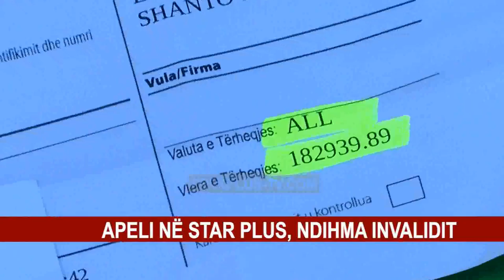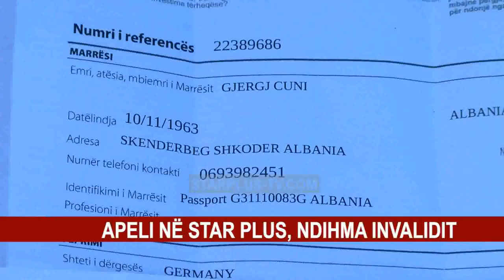APELI NË STAR PLUS, NDIHMA INVALIDIT